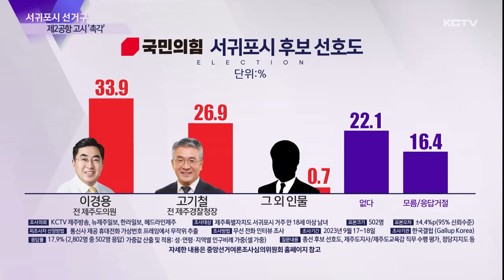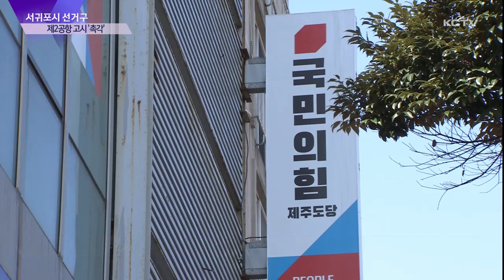[서귀포시] 3선 수성이냐 24년만에 탈환이냐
6개월 앞으로 다가온 총선을 앞두고 최근 실시한 여론조사를 바탕으로 선거구별 특징과 전망, 변수를 짚어보고 있습니다.

오늘은 마지막으로 서귀포시 선거구입니다.

서귀포시 선거구는 이번에도 1대1 구도를 보일 것으로 예상되고 있습니다.

현역인 위성곤 의원의 강세 속에 국민의힘 주자가 누가 최종 선정될지에 관심을 모으고 있습니다.

다른 지역에 비해 국민의힘 지지율이 오르고 있고 총선을 바로 앞두고 올 연말로 예상되는 제2공항의 고시가 어떤 변수로 작용할 지 주목되고 있습니다.

서귀포 조사개요
조사의뢰: 뉴제주일보, 한라일보, 헤드라인제주, KCTV제주방송
조사실시: 한국갤럽
조사일시: 2023년 9월 17~18일
조사대상: 제주특별자치도 서귀포시 거주 만 18세 이상 남녀
조사방법: 무선 전화 인터뷰 조사
표본크기: 502명
피조사자 선정방법: 통신사 제공 휴대전화 가상번호 프레임에서 무작위 추출
응답률: 17.9% (2,802명 중 502명 응답)
가중값 산출 및 적용: 성·연령·지역별 인구비례 가중(셀 가중)
질문내용: 총선 후보 선호도, 제주도지사/제주도교육감 직무 수행 평가, 정당지지도 등